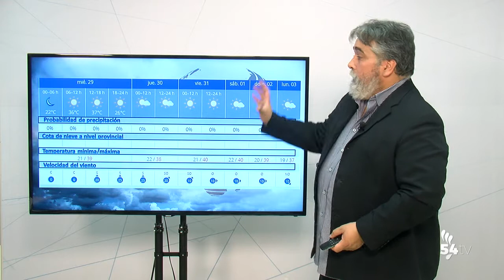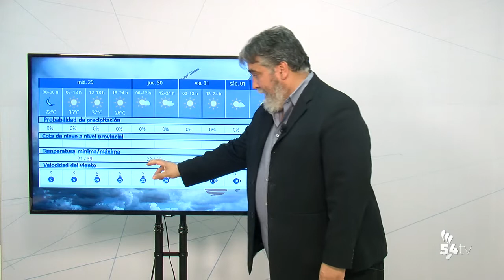EL TIEMPO 28 JULIO